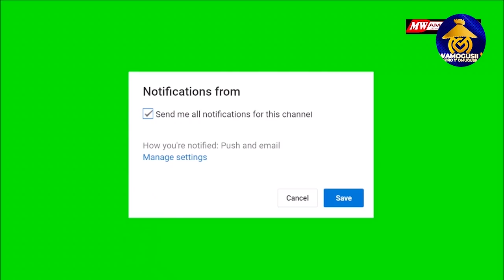Acry of help..full video coming tomorrow by 9am